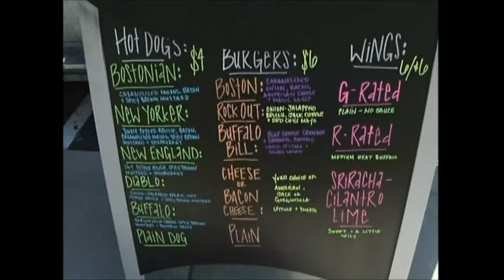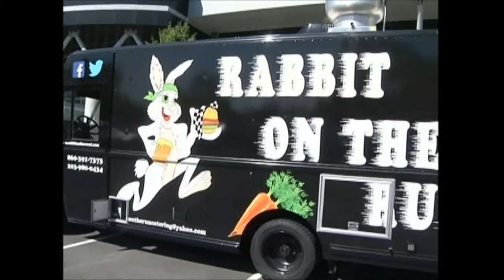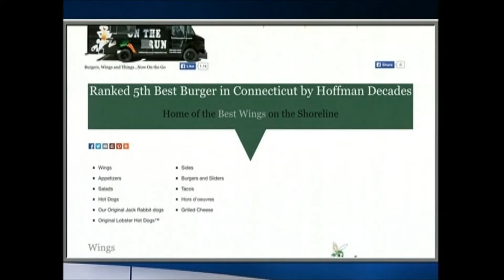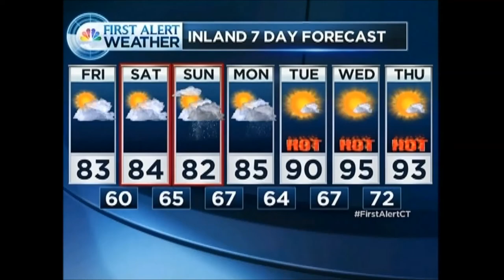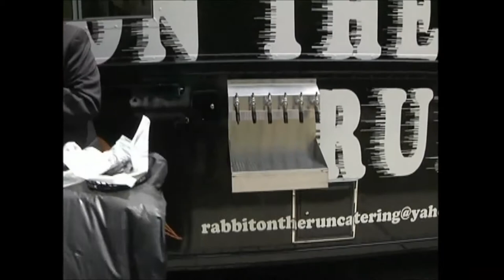Rabbit On The Run Food Truck: Old Saybrook, CT NBC CT TV Spot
Jack Rabbits of Old Saybrook, CT offers Fresh Food, Beer, Sports, Fun & More. Rabbit On The Run Catering Food Truck offers Fresh Food, Beer on the go!

Ranked 5th Best Burger in Connecticut by Hoffman Decades

Home of the Best Wings on the Shoreline